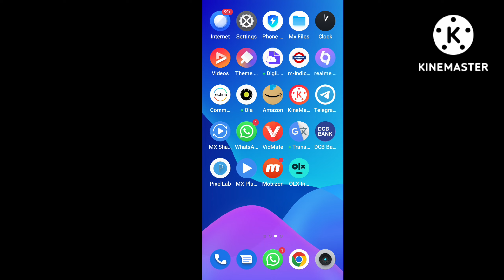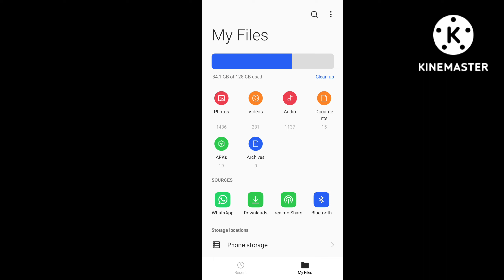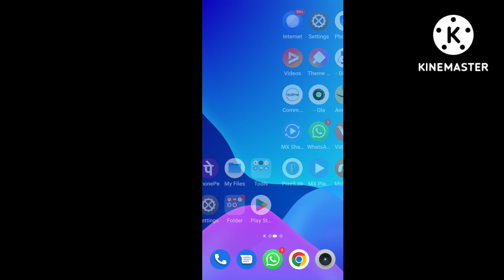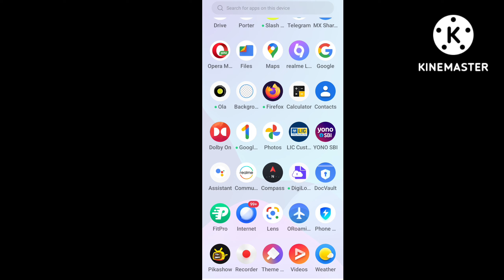install app not showing realme | install app show nhi ho raha hai